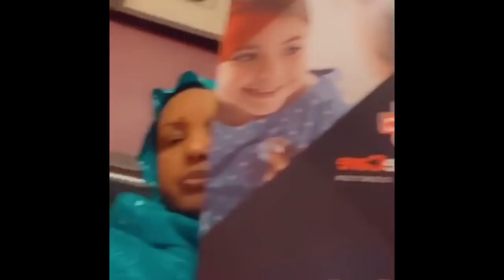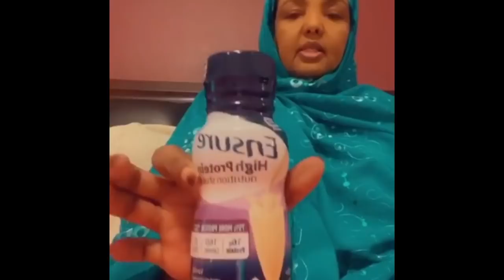Roda Mizan oo Fariin Ka Sida Siyaabaha Ay Kaga Badbaadey Xanuunkii Karonaha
Roda Mizan waxay inooka waranaysaa siyaabihii iyo waxyaabahii u sheqqyey markii ay la xarbiyaysey xanuunka khatarta ah Karonaha! Faa’iidooyin badan ayaad ka faa’iidaysaan hadaad daawataan!